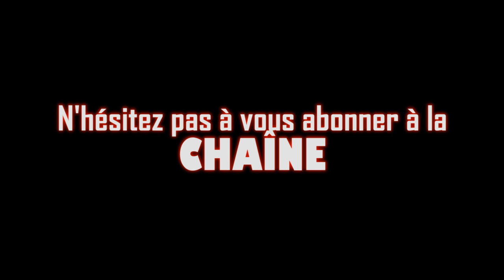HORREUR CRITIQUE-Épisode 222-Santa's Slay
-MARATHON SPÉCIAL NOËL #3  /  PARTIE 3-

Film: Santa's Slay (Very Bad Santa)
Réalisateur: David Steiman
Acteurs: Douglas Smith, Emilie de Ravin et Bill Goldberg
Année: 2005